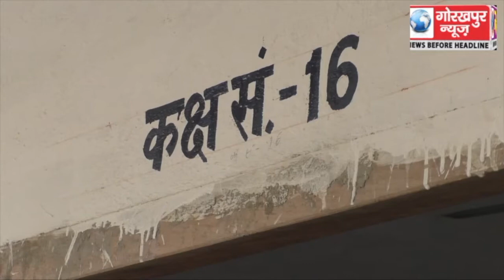यूपी बोर्ड की दूसरी पाली की परीक्षा का अपर नगर मजिस्ट्रेट ने किया निरिक्षण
यूपी बोर्ड की  दूसरी पाली की परीक्षा का अपर नगर मजिस्ट्रेट ने किया निरिक्षण कहा शांतिपूर्वक नकल विहीन चल रही है परीक्षा GORAKHPUR NEWS 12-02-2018